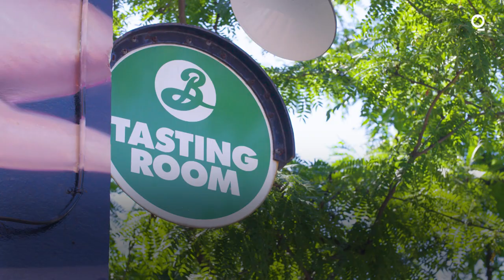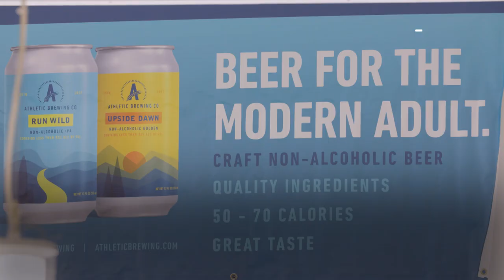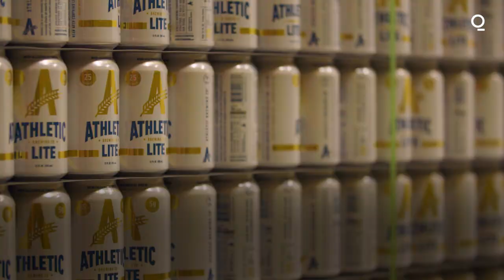The Rise of Non-Alcoholic Beer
How did the the non-alcoholic beer market go from flavorless to a market forecast to reach $23+ billion in 2025? Rosalie e'Silva and Kate Krader explain. "While there used to be stigmas attached to not drinking, that has really changed dramatically in the last 4 or 5 years."